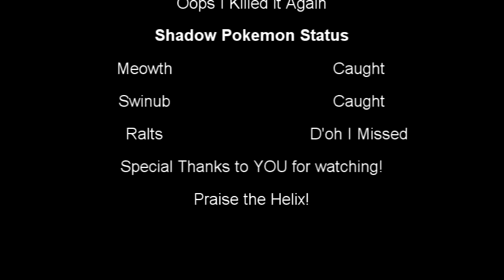Pokemon XD Episode 18 - Ooops I Killed it Again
We continue down a road of butt kicking, where we meet Miror B. Sempai and then let him down; maybe this is why we couldn't join his posse.